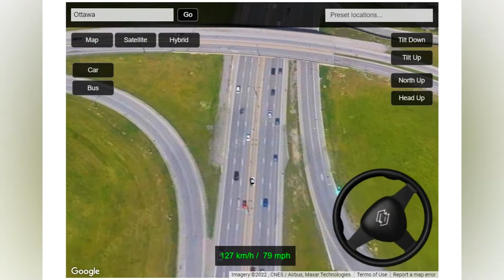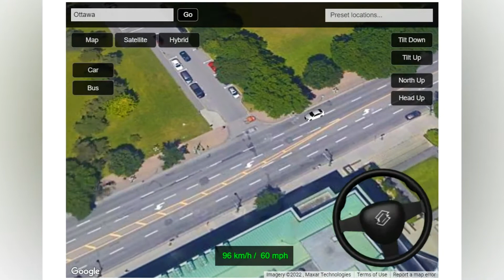Simulation ride on the streets of Ottawa Ontario ,CANADA @river side ,open spaces and hoods.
ATTRIBUTION  .
simulator simulation game#simulation driver
Let's have some fun while driving around the world in simulation mode.A world simulation ride is a time-based simulation of the operation of a real-world process or system. The globe tour car is used in simulations, while the simulation depicts the roads and streets simulation for a trip around a specific country. Cars are frequently utilized to carry out simulations.